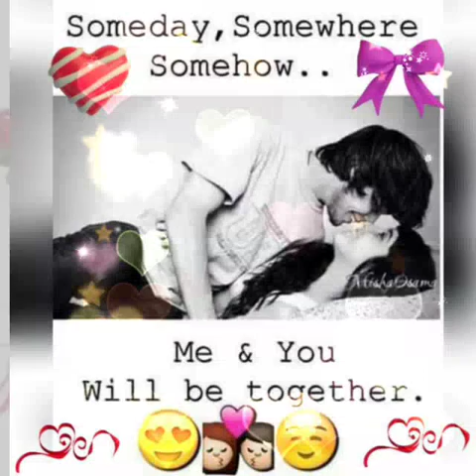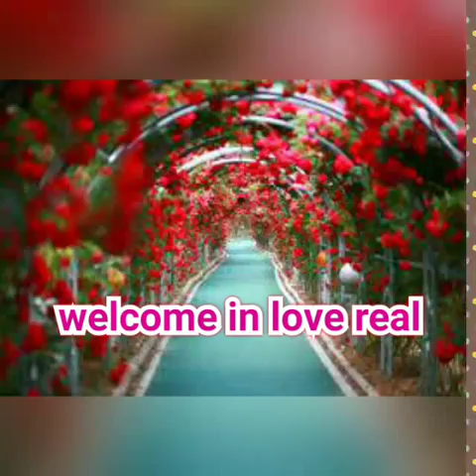Miss you a 1 ,000 years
Love  we like  we  do
Video  this  i  make  for  1  love
In  day love
I  miss  love
And  never forgot
Happy  to meet  first love from europe